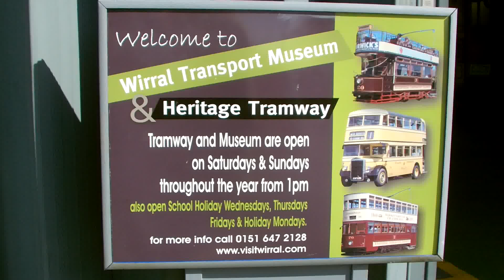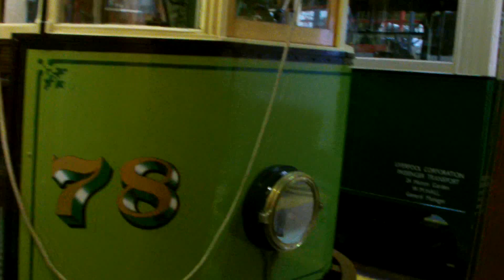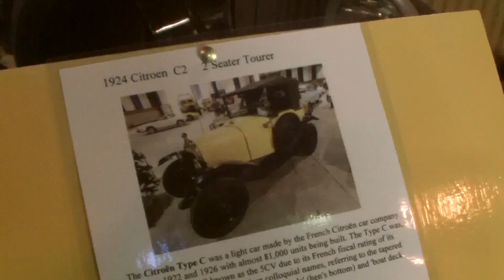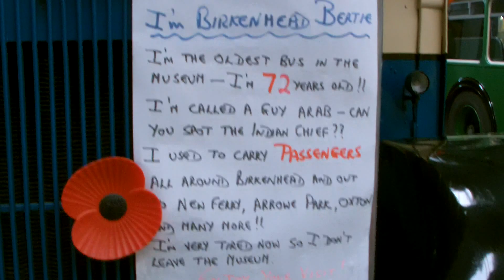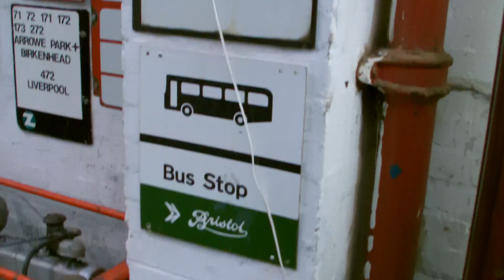Half an Hour at (99) - Wirral Tramway & Transport Museum, Birkenhead 11.4.2015 - trams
Third stop of the afternoon was a visit to the Wirral Transport Museum and Birkenhead Heritage Tramway. The trams run from Woodside Ferry terminal to the museum. This video captures both trams that were running at the time, plus the museums collection of local trams and buses